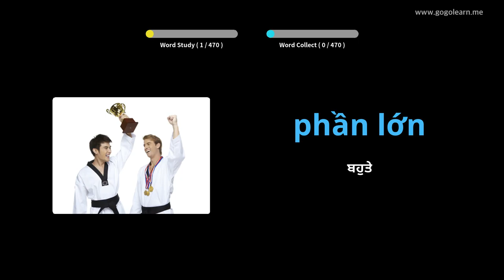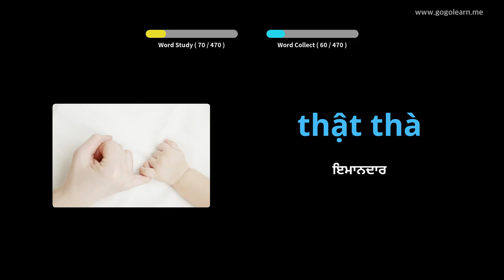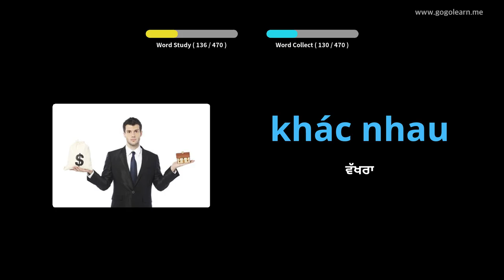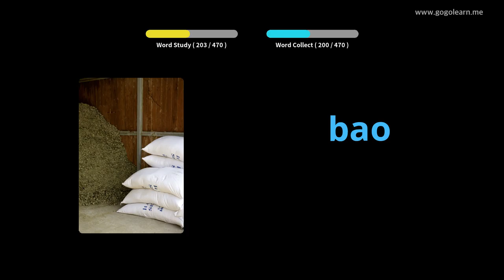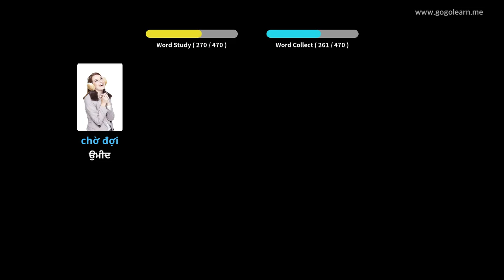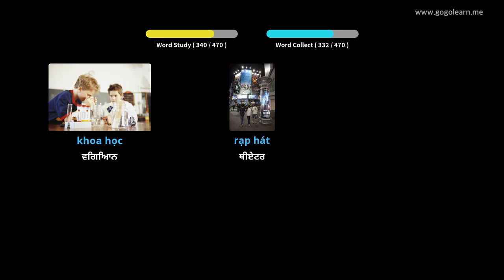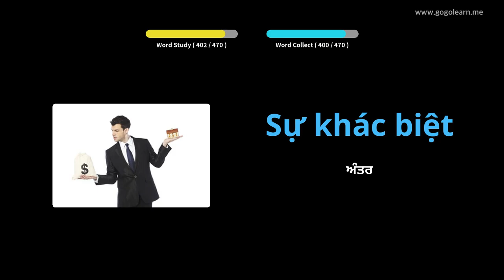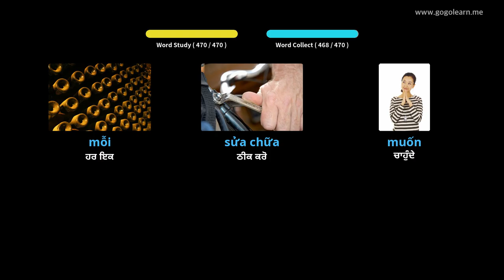ਵੀਅਤਨਾਮੀ ਸ਼ਬਦਾਵਲੀ ਪ੍ਰਾਇਮਰੀ ਸਕੂਲ | Golearn